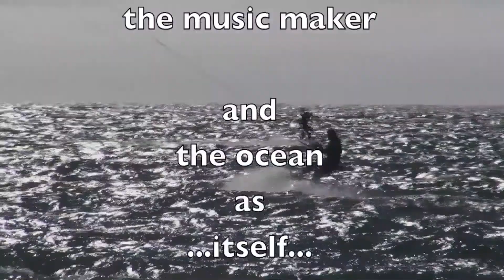waddell strapless full movie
Le Franky kitesurf a Wadell, sans les straps